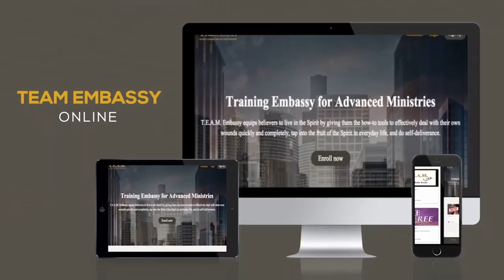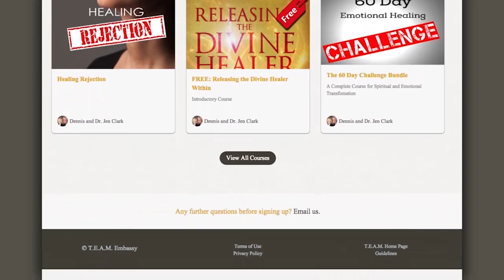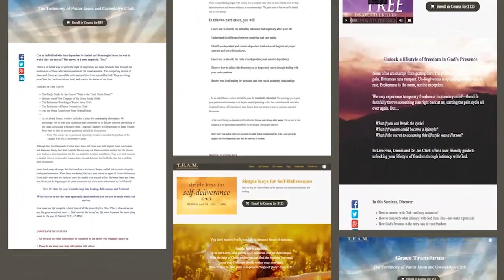Who is OUR God?